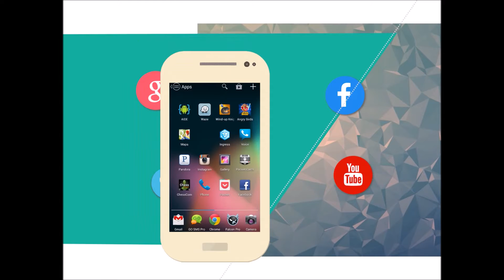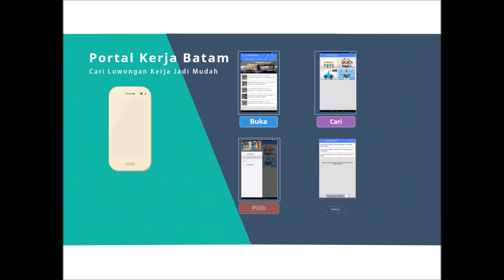loker batam driver,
Butuh loker batam ...